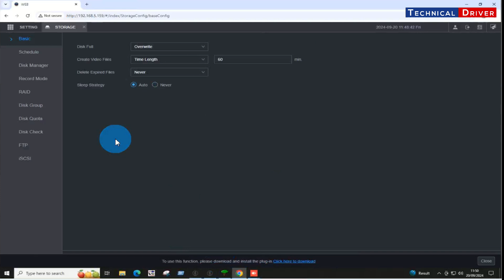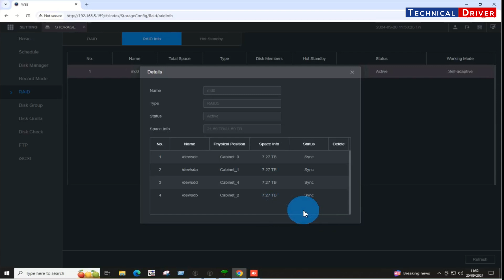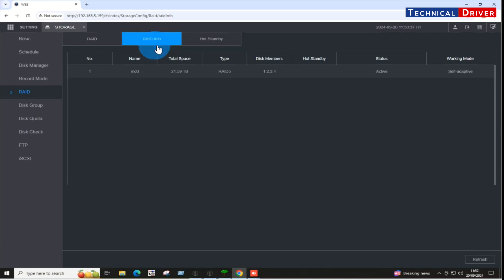How to Configure RAID in Dahua NVR | in Hindi